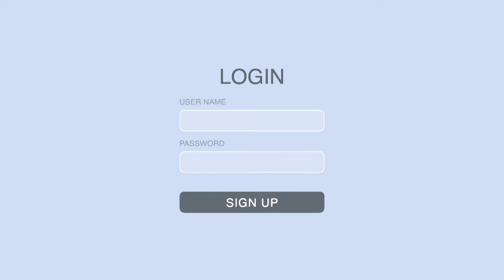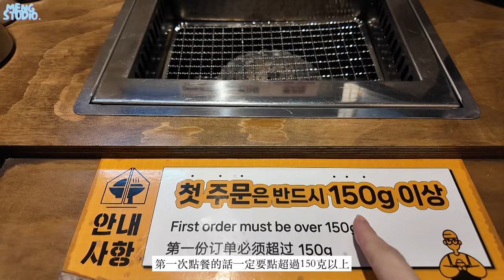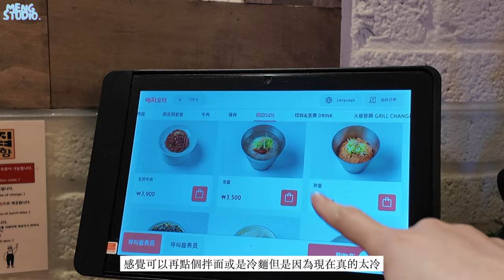韓國明洞一人份烤肉✨明洞打工人超推薦🇰🇷 約台幣250就能吃超爽~簡直I人天堂｜MENG 맹결 孟潔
00:36 店內環境
00:46 店家地址
01:00 菜單介紹
01:28 上菜
02:15 推薦吃法
03:07 另外加點飯
03:48 心得感想

店名：혼고집
地址：서울 중구 명동3길 40 1층